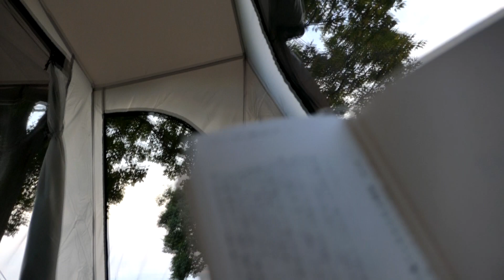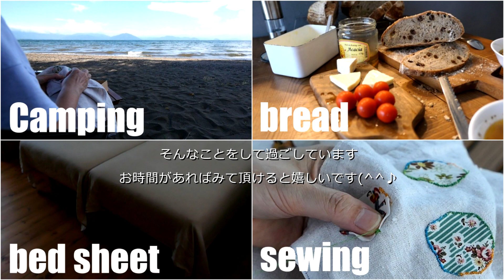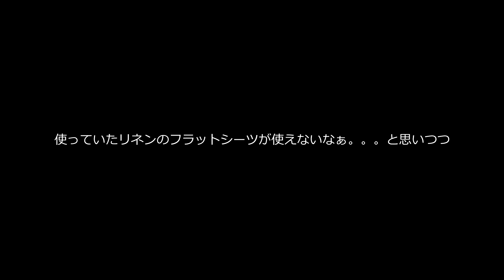食欲に負けてパンを焼き、キャンプで縫い物しました。手縫い/はぎれ/DIY/Baking bread or sewing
キャンプでも縫いましたｗキャンプご飯ちょこっとと、家でパンを作りました。
最後まで見たいただけると嬉しいです＾＾
◆タロー屋さんの本
◆使用カメラ